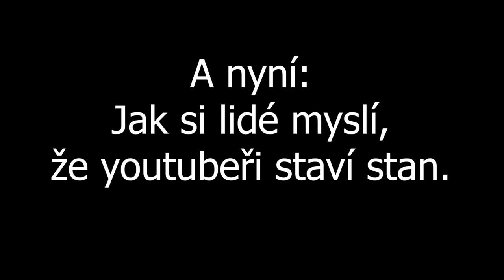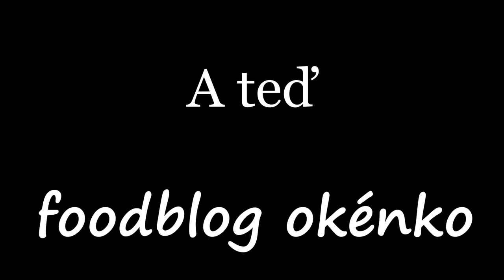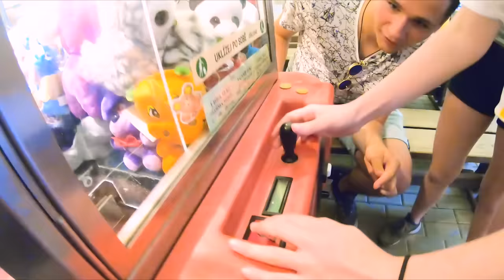TENTO SPORT NENÍ BEZPEČNÝ (byli jsme v TV) ft. Naty Hrychová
-Většina použité hudby je dohledatelná v YT Library

-Dotazy směřujte na fanpejdž.

-Kamerostroje: Sony A6500
                           EOS 70D
                           GoPro Hero 7
-Objektivožňoury: Canon EF-S 18-135mm f/3,5-5,6 IS
                                Canon EF 50mm f/1,8 STM
                                Sony 18-105mm f/4 OSS
-Mikrofonážník : Rode Videomicro
-Edit: Adobe Premiere Pro
Dron: DJI Mavic Air
-Stativ: FT-RAZOR II - 180 cm
-Gimbál: Moza Air